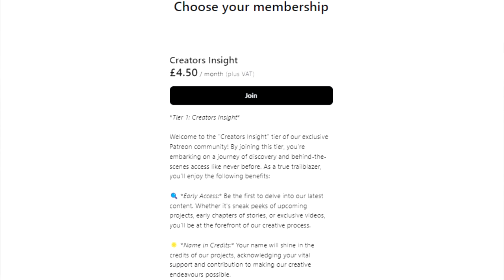I Fought a HIDDEN GHOST SHIP in Skull and Bones